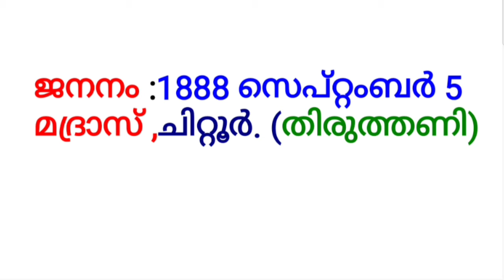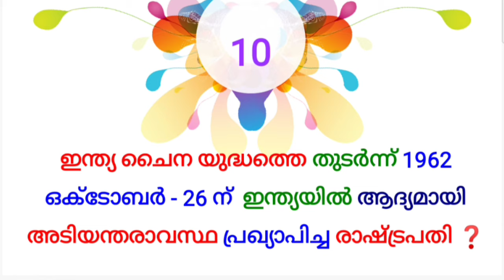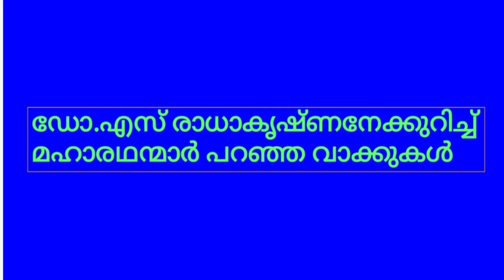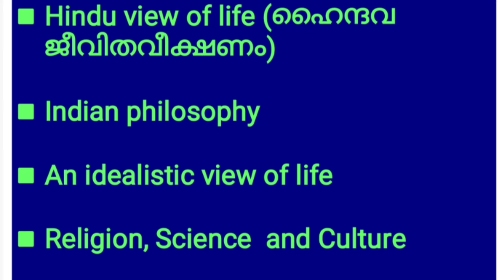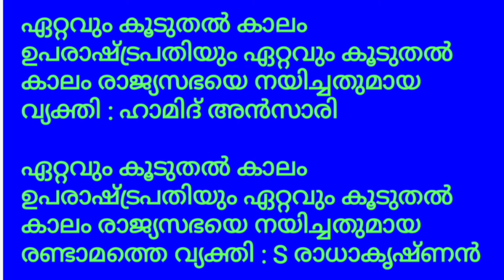Dr. S Radhakrishnan PSC Class - Detailed Video with Codes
Welcome to the detailed video class on Dr. S Radhakrishnan, conducted by PSC experts. In this video, we will provide you with comprehensive information and valuable insights into the life and contributions of Dr. S Radhakrishnan, a renowned philosopher, scholar, and the second President of India.

Starting with his early life, we will delve into his academic journey, highlighting notable achievements and major works. Our expert tutors will meticulously present his ideologies and philosophies, shedding light on his key contributions to philosophy, education, and Indian society. Moreover, this video will explore his role in shaping India's education system and his significant influence as the first Vice President of India.

Additionally, we will discuss the recognition and accolades received by Dr. S Radhakrishnan, including his appointment as the ambassador to the Soviet Union, and his noteworthy speeches on various global platforms. We will also analyze his profound impact on shaping India's cultural and spiritual heritage.

The class will be conducted using clear explanations, examples, and illustrations. We will provide useful information that will benefit students, scholars, and anyone interested in gaining an in-depth understanding of Dr. S Radhakrishnan's life and his remarkable contributions.